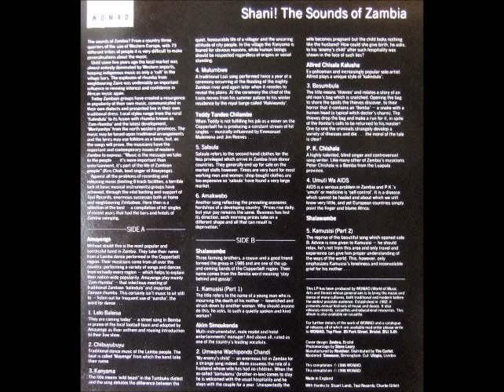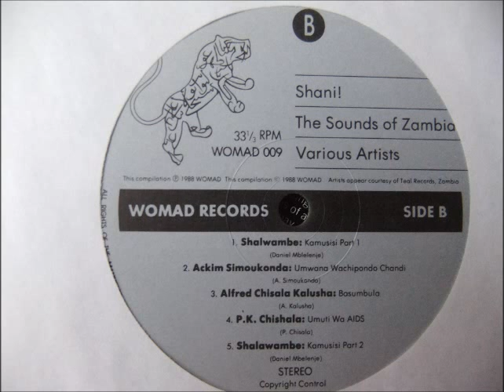ackim simoukonda --- umwana wachipondo chandi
shani! the sounds of zambia